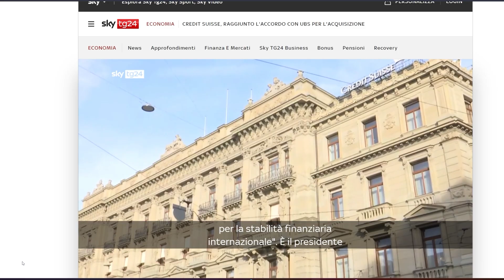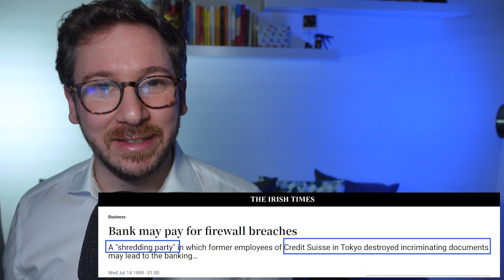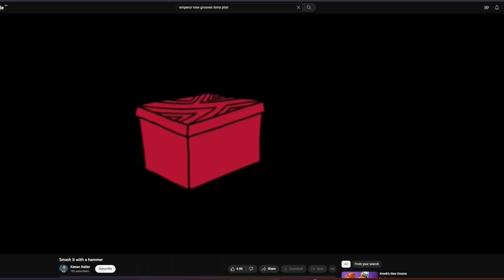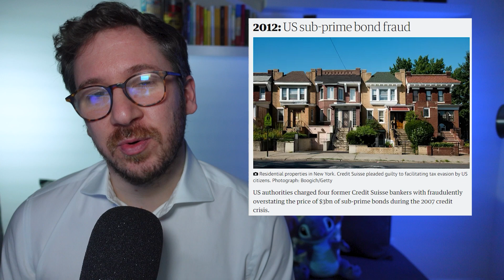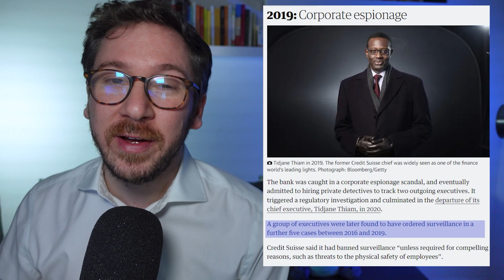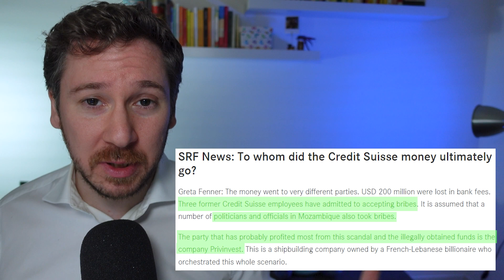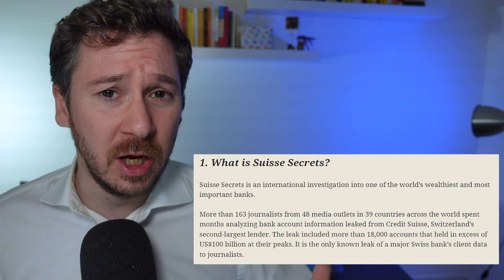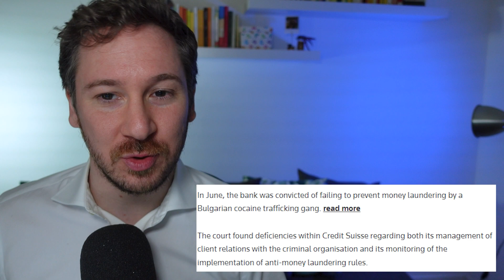Credit Suisse - La storia di un fallimento - PARTE 1 - La strada verso il baratro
La serie di cacche pestate da Credit Suisse che, a suon di frodi e illeciti, è arrivata al 2023 coninuando a perdere credibilità, clienti e investitori. Un lungo excursus storico di quel che è successo negli ultimi 35 anni di Credit Suisse prima del tracollo del 2023.

Vista dagli occhi di un internal auditor (dislessico).

Dove trovarmi:
La mia attrezzatura:
Anti-shock Microfono
Amplificatore Microfono
Microfono Lavalier (per emergenze)
Scheda Acquisizione Audio
Luci (x2)
Scheda Acquisizione Video